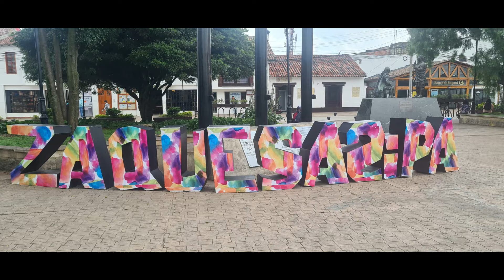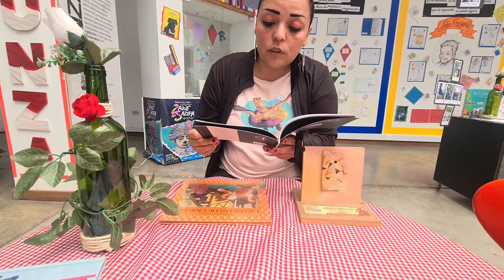DIANA DAZA EN LA CIUDAD SUMERGIDA: Invitada al Festival de Poesía CARTOGRAFÍAS DEL SILENCIO en Funza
En Funza, en el marco del III Festival Internacional de Poesía, CARTOGRAFÍAS DEL SILENCIO, desarrollado en el marco del Festival de arte y Cultura ZaqueSazipa 25 años, tuvimos la oportunidad de conversar con Diana Daza poeta y editora de Piedra de Toque, esa editorial comprometida con las voces emergentes... Es un gusto compartir con ustedes sus palabras... Y agradecemos a Funza, a su liderazgo cultural en la región y a Jorge Valbuena quien es el artífice del ejercicio de pensar un país desde la cultura y desde lo local... Pasen la voz... Y en el blog
pueden encontrar algunos de los textos de la p poeta.